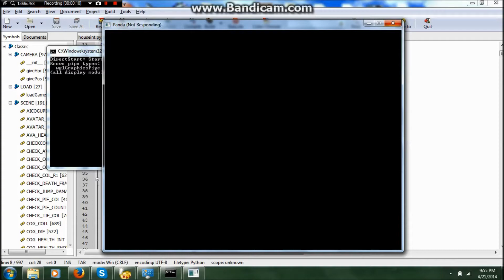Toontown Cog Training [Panda3D Game]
This is a video of a short application I am working on. I am using Toontown models, Python, and Panda3D to make this.

What happens in the game is you are instructed by a coach on how to battle a Cog and throw whole cream pies at things.

This was made in about a day so there is not much to it yet. I will continue to work on and improve the application.

If you want to play this yourself, you can download the application

HOW TO DOWNLOAD AND USE
1. Head to the download link above.
2. Click download.
3. Run the installer that you just downloaded.
4. Follow the steps to install the application.
5. Go to "Start", then find and click "Play cog_training."